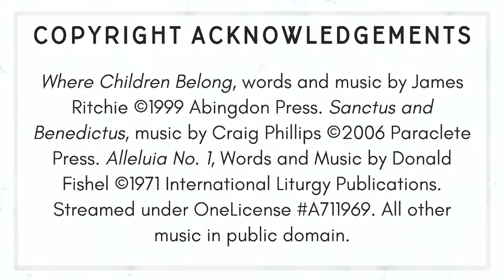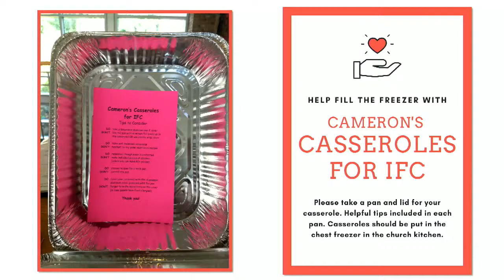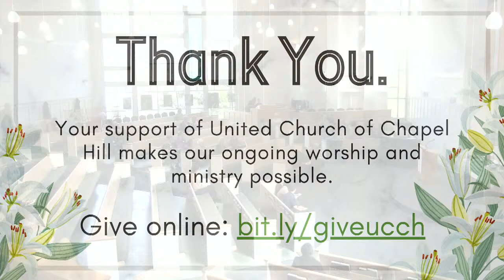UCCH Festival Worship | Sunday, April 7, 2024